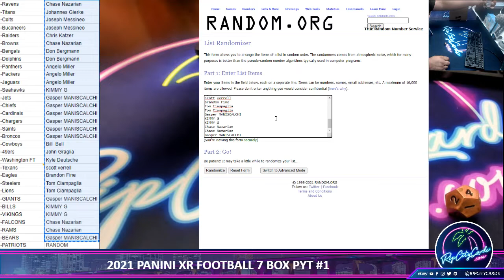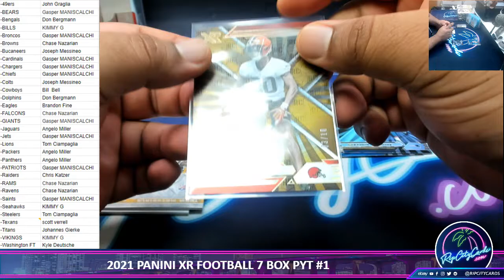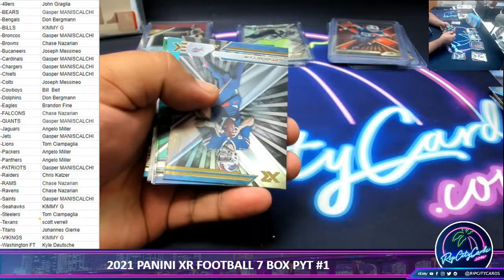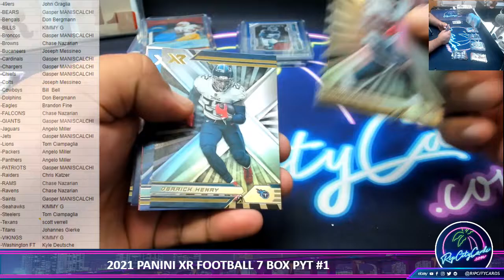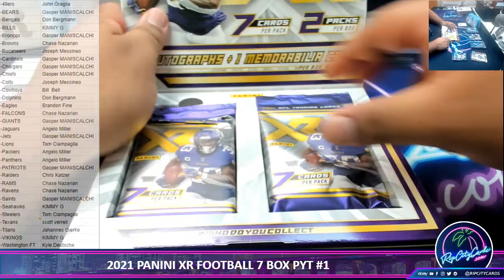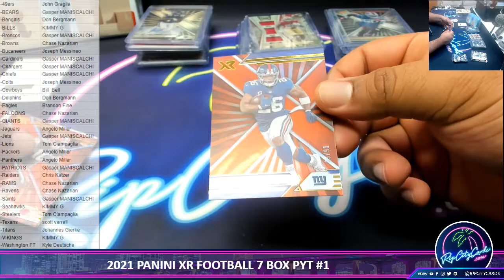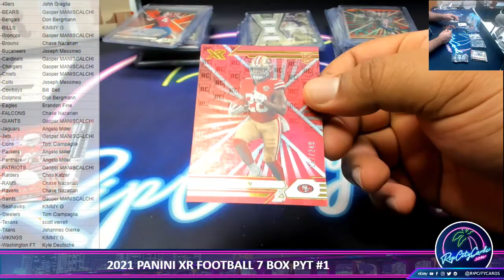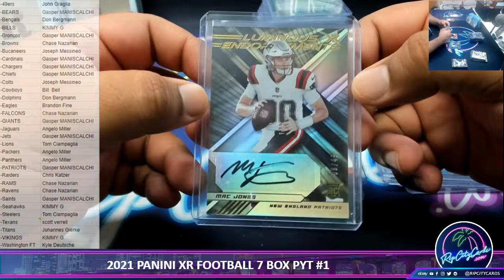2021 PANINI XR FOOTBALL 7 BOX PYT #1